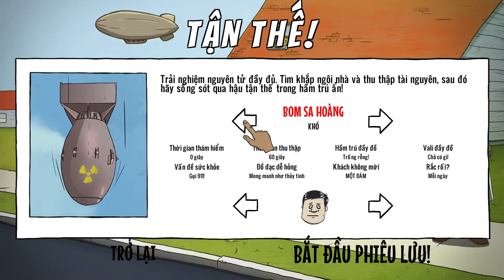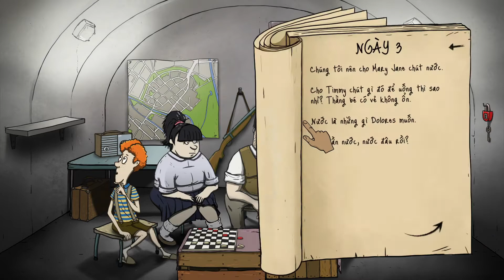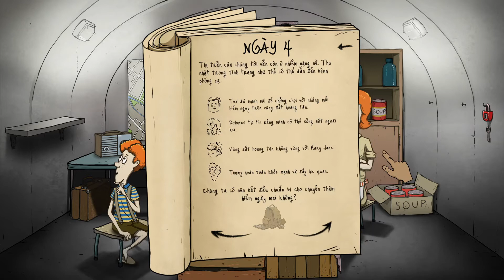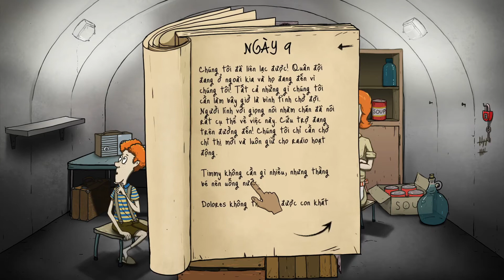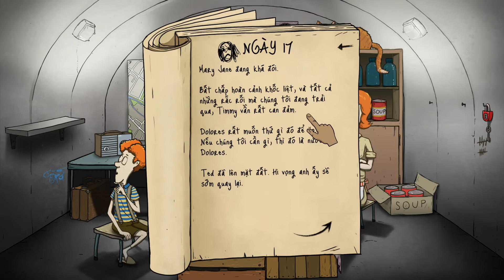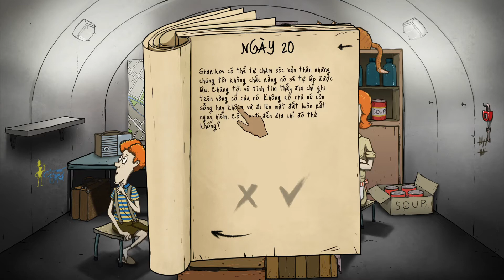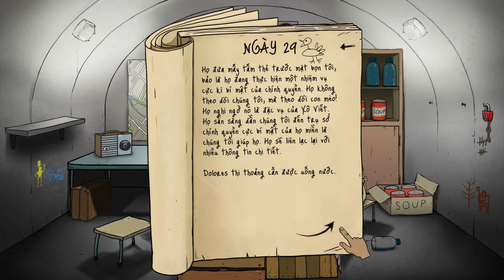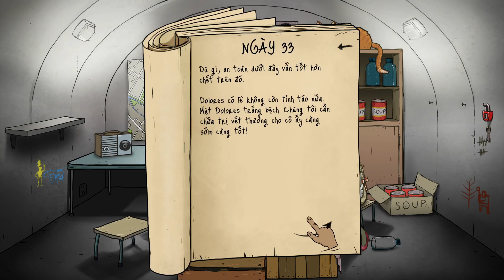60 SECONDS VIỆT HÓA